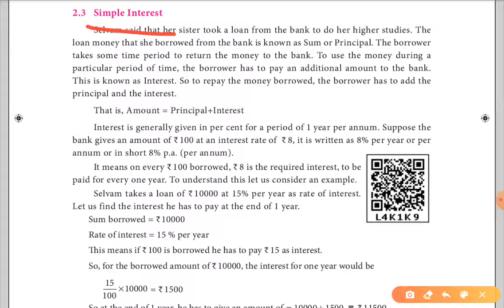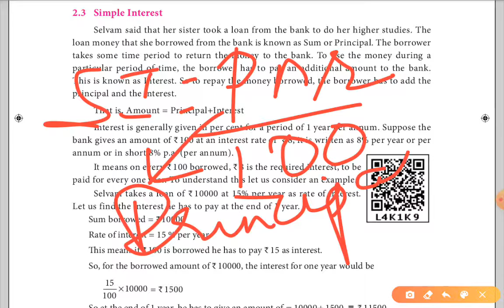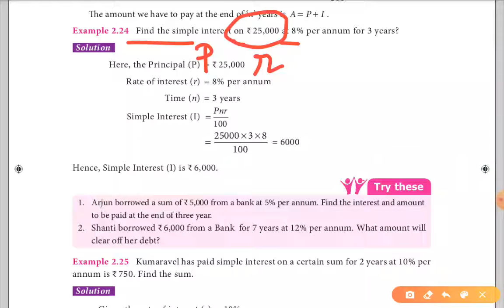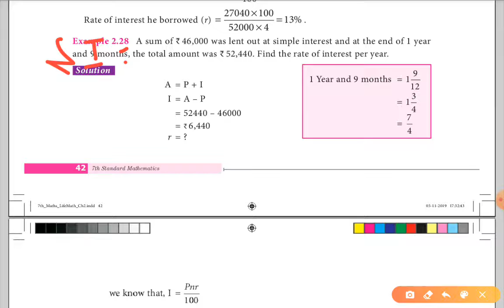Tnpsc/Maths -Simple Interest/Part -1